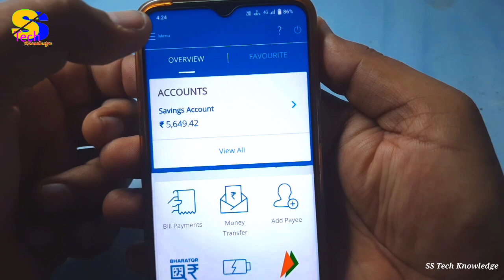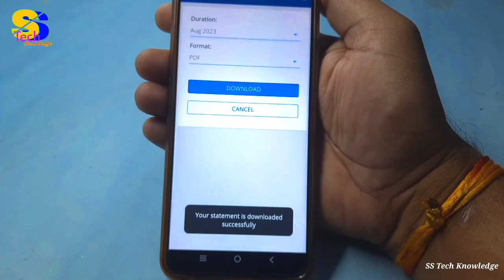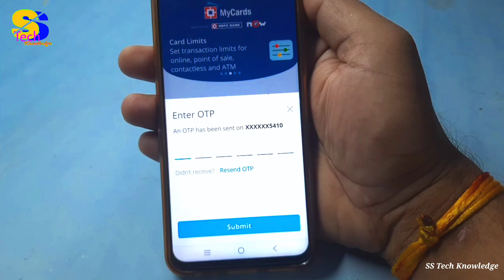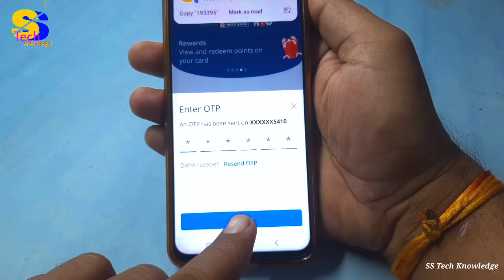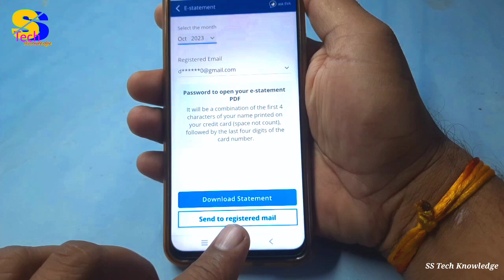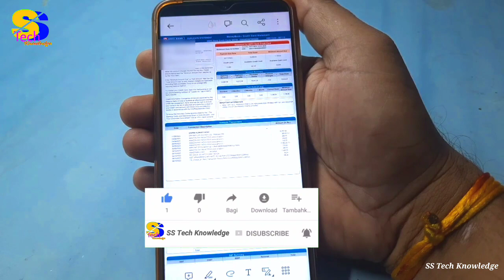How to Download HDFC Credit Card Transaction History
is video me maine hdfc bank credit card ka transaction history download karne ka 2 tarika bataya hai, isi tarah ki aur bhi video dekhne ke liye mere is channel ss tech knowledge ko subscribe jarur kar lijiye.